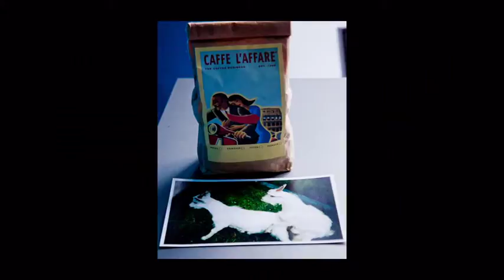Про чаек...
Photo: Nadya Pyastolova
Slideshow: Nadya Pyastolova

Фотографии: Надя Пястолова
Слайдшоу: Надя Пястолова